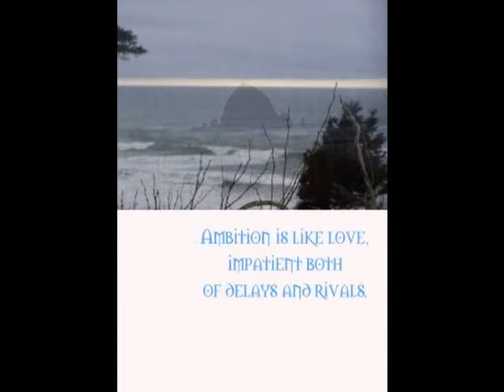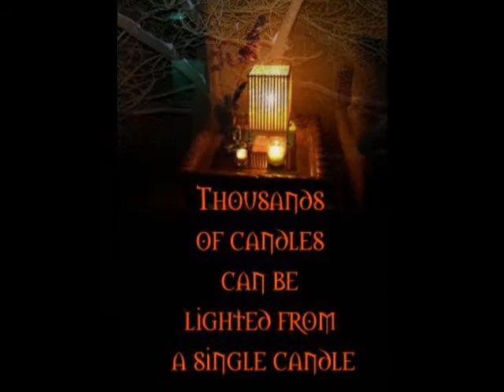Buddha Girl Final edit 1-3-2009 9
by ShannonAvalon Audio: Creek